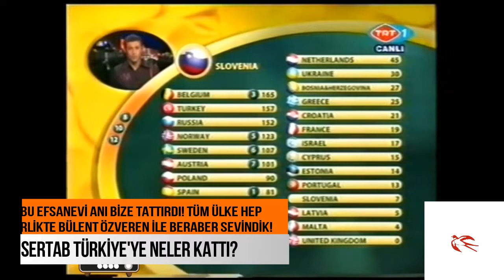Tam 16 Yıl Oldu Bugün! Teşekkürler Sertab!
►  Evet, tam 16 yıl oldu bugün! Tam 16 yıl önce bugün ülkemiz gururlandı! Dünya'ya bir kez daha bu güzel ülkemizin güzelliklerini gösterme şansımız oldu! Teşekkürler Eurovision'un Fatihi Sertab!